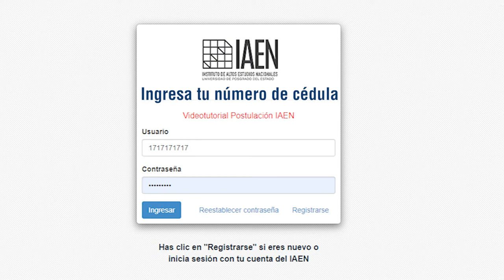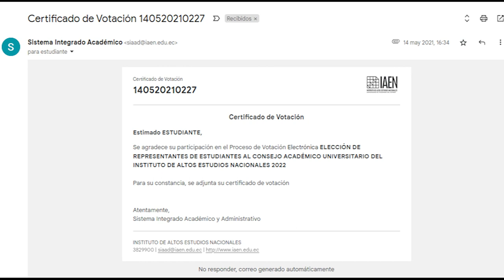Tutorial de voto electrónico IAEN - La Universidad de Posgrado del Estado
Somos la Universidad de Posgrado del Estado Ecuatoriano, comprometidos con la formación de calidad y el desarrollo de investigación.